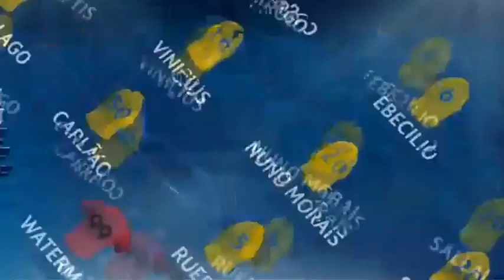Real Madrid vs APO 3-0 - Highlights & Goals - 13-09-2017 ملخص رابطه الابطال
RMA vs APO 3-0 - Highlights & Goals - 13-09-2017 champions leage ملخص رابطة الابطال .